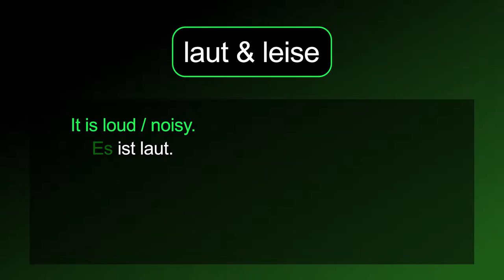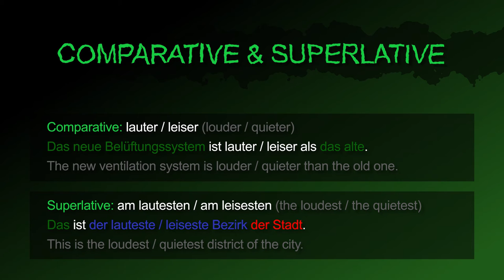loud & quiet [laut & leise] － German to Die from!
The German adjectives [laut & leise | loud & quiet] summarized!

Also in this video:
How to say "It is loud" in German.
How to say "It is quiet" in German.
The nouns “noise, silence” in German.
How to say "It is not loud / quiet." in German.
How to ask "It is (so / too) loud / quiet?" in German.

How to say "You don’t have to speak so loud." in German.
How to ask "How can you sleep with such loud music?" in German.
How to say "The TV is too quiet." in German.
How to say "Be quiet!" in German.

How to say "louder / quieter" (Comparative) in German.
How to say "The new ventilation system is louder / quieter than the old one." in German.
How to say "the loudest / the quietest" (Superlative) in German.
How to say "That is the loudest / quietest district of the city." in German.

[laut, lauter, lauteste, leise, leiser, leiseste, der Lärm, die Stille, die Ruhe, das Schweigen]